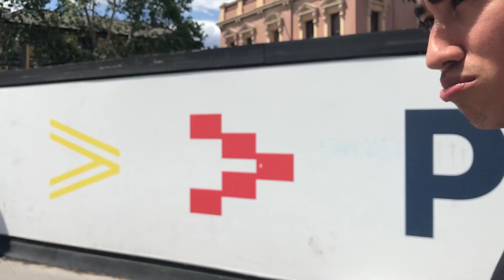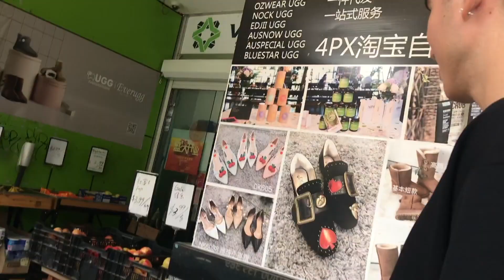How to Not Park Your Car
We acted like we couldn't park our car and held up a massive line

Personal IG